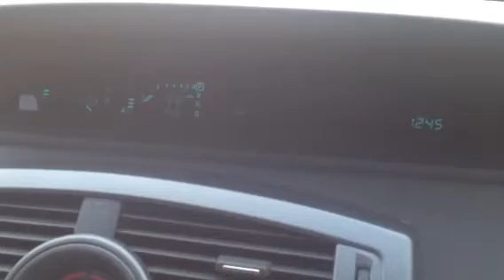95831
Renault Scenik2